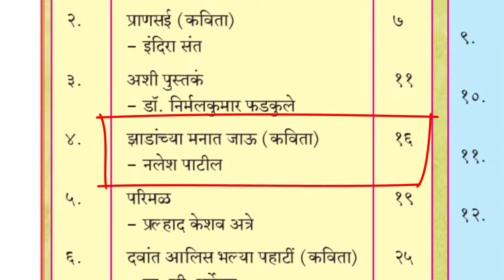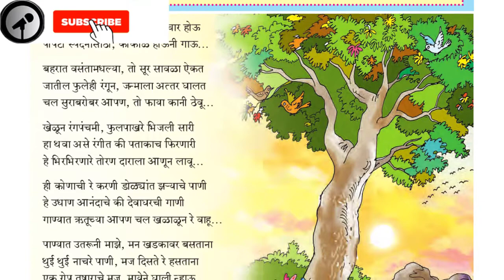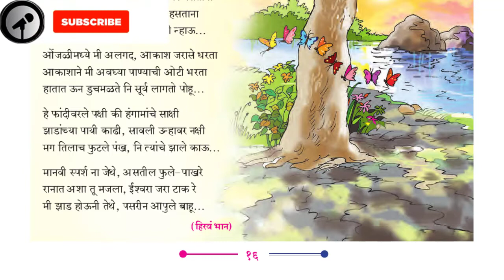11 वी - मराठी युवकभारती / भाग १ / ४. झाडांच्या मनात जाऊ – निलेश पाटील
11 वी - मराठी युवकभारती / भाग १ / ४. झाडांच्या मनात जाऊ – निलेश पाटील

We provide all sort of media services
Sarang Publicity, Solapur
- Radio advertising,
Radio reports,
Radio interviews,
FM Jingles,
Script writing,
Educational documentary,
Calligraphy for newspapers and magazines,
All kinds of social media greeting ads

आम्ही सर्व माध्यम सेवा देतो
सारंग पब्लिसिटी, सोलापूर
- रेडिओ जाहिरात,
ग्राहक केंद्री प्रायोजित कार्यक्रम,
रेडिओ अहवाल(आकाशवाणी वृत्तांत),
रेडिओ मुलाखती,
एफएम जिंगल्स,
संहिता लेखन,
शैक्षणिक माहितीपट,
वृत्तपत्रे आणि मासिकांसाठी सुलेखन,
सर्व प्रकारच्या सोशल मीडिया जाहिराती